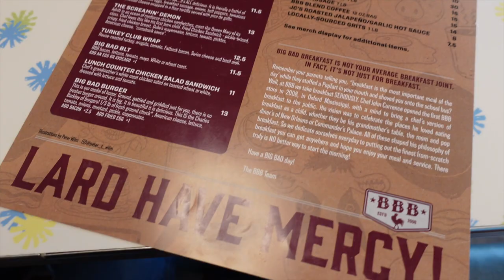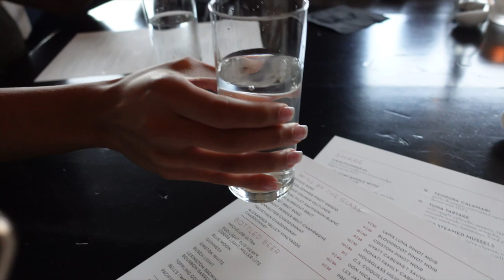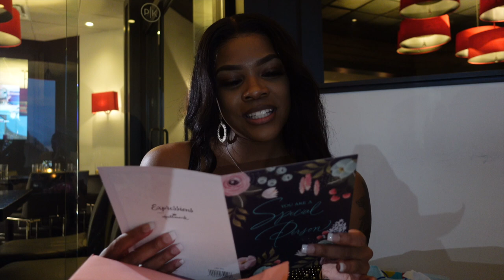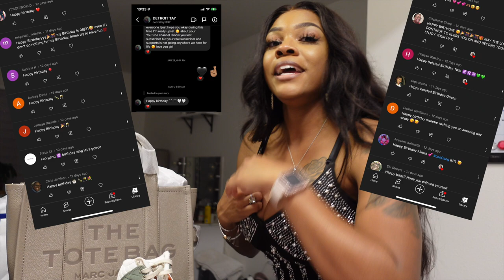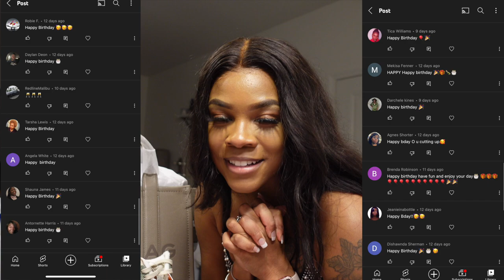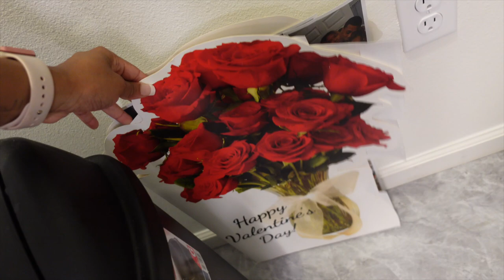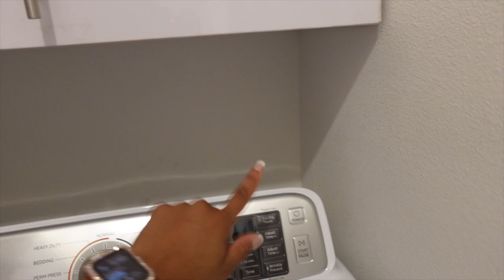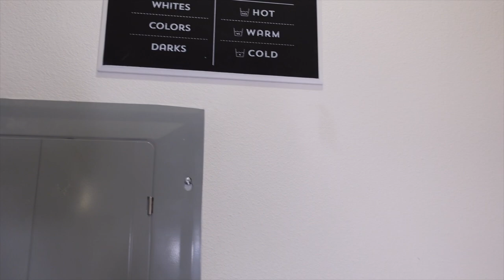Laundry Room make over using Home Edit 💕 | Celebrating my 24th birthday 🥳￼ | opening gifts💖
Time stamps
0:00 intro
0:34 Birthday breakfast with Nikki
3:37 Birthday dinner
9:27 birthday dinner/ opening gifts
16:53 showing gifts/ thanking y’all
21:06 Laundry room make over

APPs

AGE: 23
BIRTHDAY: Aug 1st
CAMERA: Sony ZV-1
EDITING SOFTWARE: IMovie